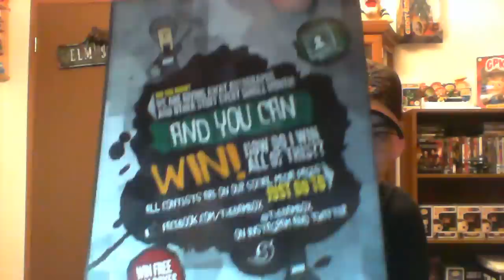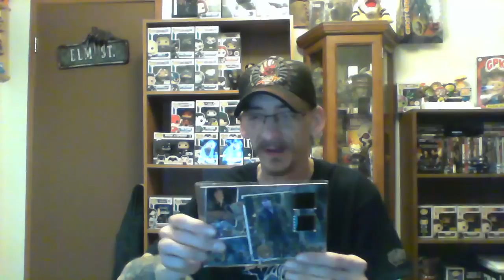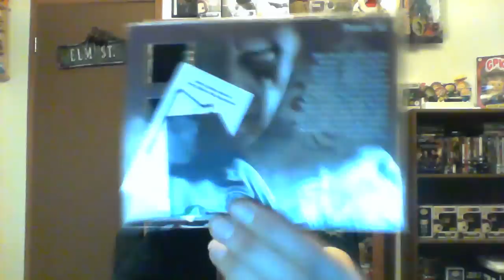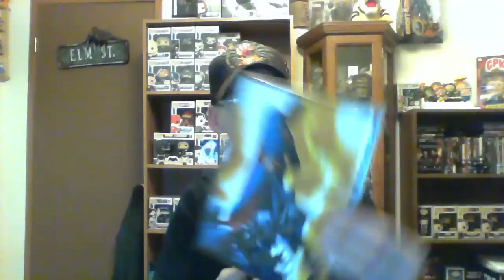The Bam Box Unboxing March 2016 Theme Rivalry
New Box on my channel here! The Bam Box! March 2016 Theme Rivalry! Check it out! Link Below if you want your own!

via @popinabox